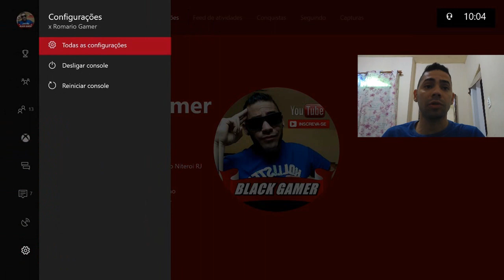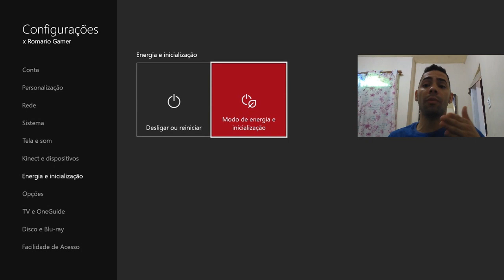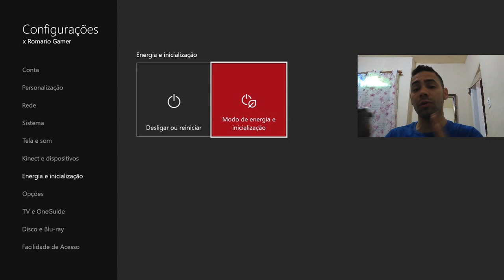DOWLOAD AUTOMATICO E DESLIGAMENTO COMPLETO